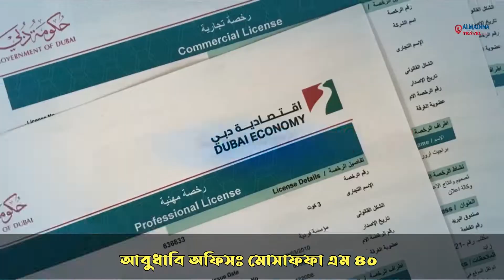সবজি, পেয়াজ ও মুরগীর দামে ঊর্ধ্বগতি